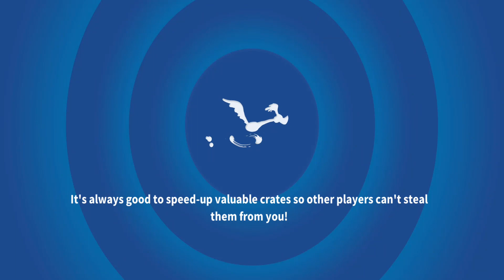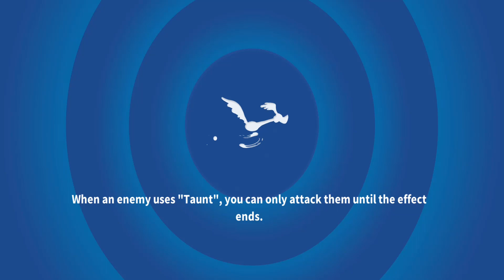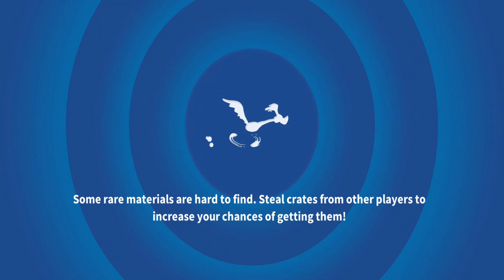Looney Tunes World of Mayhem: Gameplay Walkthrough Part 3 - Town Unlocked (iOS, Android)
Description: Join Bugs Bunny, Daffy Duck, Marvin The Martian, and all the classic toons to build the greatest Toon Team in Looney Tunes™ World of Mayhem!

Get a RARE Showbiz Bugs when you download the game and complete the tutorial! Please allow 48 hours after completing the tutorial to receive the Showbiz Bugs.

FEATURES

ACTION RPG

STRATEGY GAME

WORLD BUILDER

- Build your Looney Tunes™ town

- Earn resources by assigning your toons tasks to complete

- Collect iconic cartoon landmarks

PVP ARENA

- “Of course, you realize, this means war.”

- Competitive events where you can steal crates and materials from other players

- Defend against other players or go on the offense and earn stars

- Form alliances to complete events

Become the maestro of mayhem in Looney Tunes™ World of Mayhem!